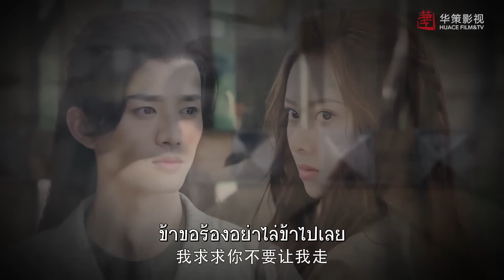หมีหมีเจ้าต้องกลับทัพอิงซือด้วยกัน |The Long Ballad | ฉางเกอสิง (ตี๋ลี่เร่อปา,อู๋เหล่ย​ )【ซับไทย】